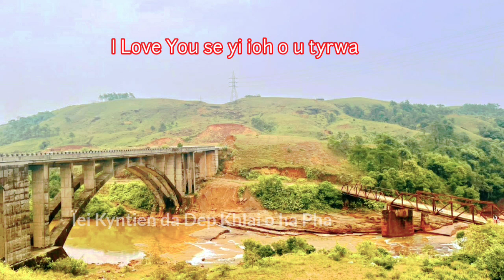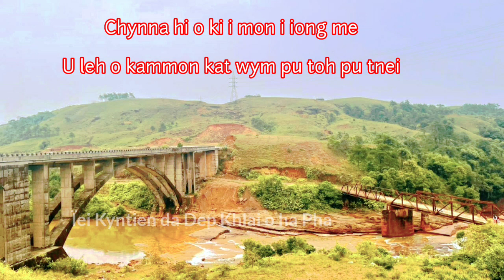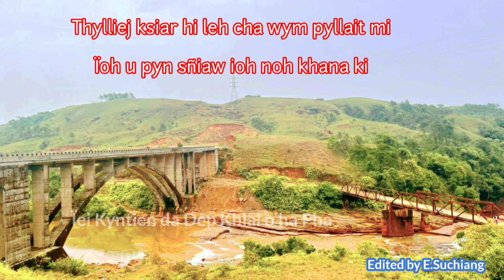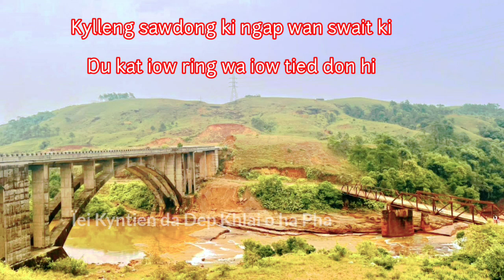PNAR SONG & LYRICS /// ÏEÎ KYNTIEN DEP KHLAÌ O HA PHA /// Edited E. Suchiang